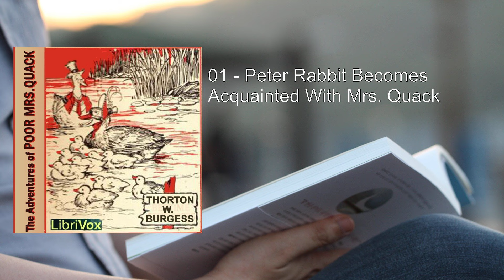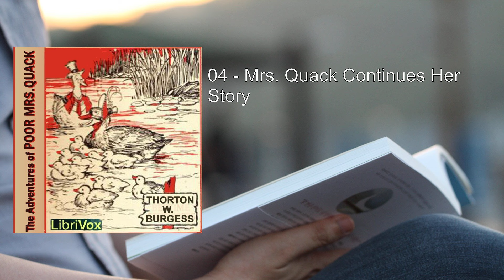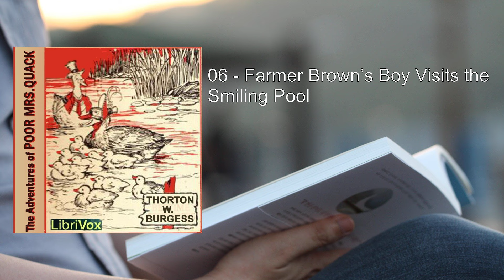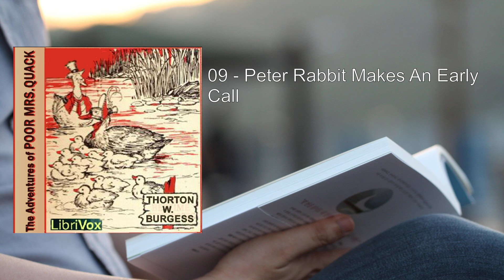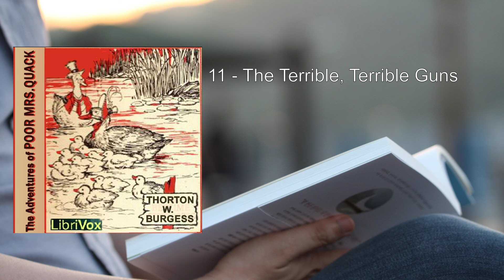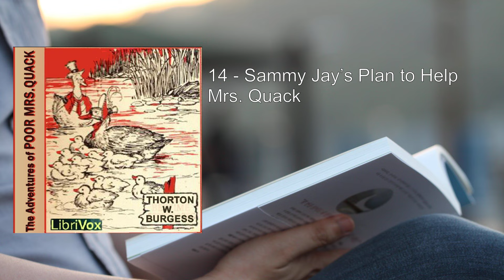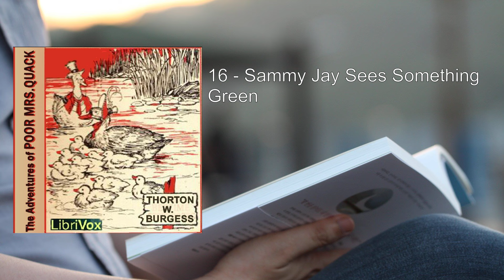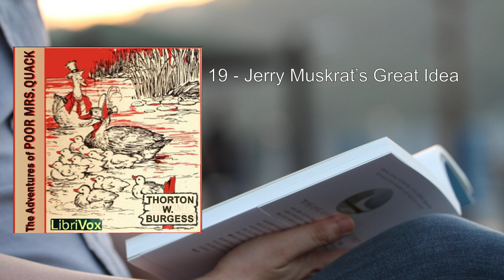Adventures of Poor Mrs. Quack 🌟 By Thornton W. Burgess FULL Audiobook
Here's a detailed summary of "The Adventures of Poor Mrs. Quack" by Thornton W. Burgess:

Title: The Adventures of Poor Mrs. Quack
Author: Thornton W. Burgess

In the enchanting world of the Green Forest, where animals converse and embark on delightful adventures, we meet Mrs. Quack, a spirited duck with a tale to tell. Let's dive into her captivating journey:

1. Peter Rabbit's Curiosity:
   - Peter Rabbit, always eager to make new acquaintances, stumbles upon the Smiling Pool one day.
   - To his surprise, he encounters Mrs. Quack, a duck who has narrowly escaped hunters and their terrible guns.
   - Mrs. Quack is distraught, having lost her husband, Mr. Quack, and she doesn't know whether he is alive or dead.

2. Mrs. Quack's Story:
   - Mrs. Quack shares her life story with Peter Rabbit:
     - She describes her home, which is unlike any other duck's.
     - Her trim appearance sets her apart from the big, white, and somewhat foolish ducks in Farmer Brown's dooryard.
     - Mrs. Quack's intelligence shines through her brown feathers.

3. The Hunt for Mr. Quack:
   - Determined to find her missing husband, Mrs. Quack embarks on a quest.
   - Peter learns about her troubles and becomes her confidant.
   - Together, they unravel the mystery surrounding Mr. Quack's disappearance.

4. Sammy Jay's Plan:
   - Sammy Jay, the mischievous blue jay, hatches a plan to help Mrs. Quack.
   - His clever ideas lead them closer to solving the puzzle.

5. Jerry Muskrat's Great Idea:
   - Jerry Muskrat, another forest resident, contributes his ingenious plan.
   - The animals work together, demonstrating the power of friendship and cooperation.

6. Happy Days for Mr. and Mrs. Quack:
   - Against all odds, Mr. Quack is found!
   - Reunited, the duck couple enjoys happy days at the Smiling Pool.

"The Adventures of Poor Mrs. Quack" is a heartwarming tale of resilience, friendship, and the magic of the natural world. Thornton W. Burgess weaves a delightful narrative that captivates readers of all ages. As we follow Mrs. Quack's journey, we discover that even in challenging times, hope and determination prevail.

You can explore this charming story further by reading the full book, available on   or through  . Happy reading! 📚🌿
More: Mrs. Quack, Duck, Smiling Pool
Cousin, Green Forest, Jimmy Skunk
Bobby Coon, Grandfather Frog, Troubles
Guns, Sammy Jay, Jerry Muskrat
Northward Journey, Bedtime Story-Books, Eager Acquaintance

00:00:00 01 - Peter Rabbit Becomes Acquainted With Mrs. Quack
00:06:20 02 - Mrs. Quack is Distrustful
00:10:32 03 - Mrs. Quack Tells About Her Home
00:15:54 04 - Mrs. Quack Continues Her Story
00:22:18 05 - Peter Learns More of Mrs. Quack's Troubles
00:27:30 06 - Farmer Brown's Boy Visits the Smiling Pool
00:33:05 07 - Mrs. Quack Returns
00:38:33 08 - Mrs. Quack Has a Good Meal And a Rest
00:44:03 09 - Peter Rabbit Makes An Early Call
00:49:50 10 - How Mr. and Mrs. Quack Started North
00:55:58 11 - The Terrible, Terrible Guns
01:02:47 12 - What Did Happen to Mr. Quack
01:07:55 13 - Peter Tells About Mrs. Quack
01:12:54 14 - Sammy Jay's Plan to Help Mrs. Quack
01:18:27 15 - The Hunt for Mr. Quack
01:23:29 16 - Sammy Jay Sees Something Green
01:28:51 17 - Mr. Quack is Found at Last
01:33:38 18 - Sammy Jay Sends Mrs. Quack to the Swamp
01:39:08 19 - Jerry Muskrat's Great Idea
01:44:04 20 - Happy Days for Mr. and Mrs. Quack